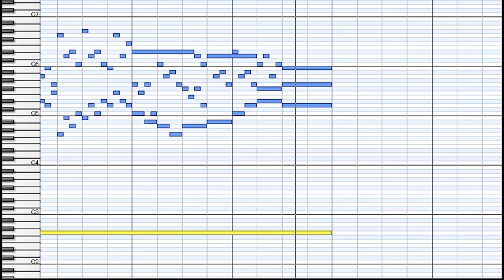J.S.Bach : Nun komm, der Heiden Heiland BWV661a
Orgelchoräle
Weimarer Fassung